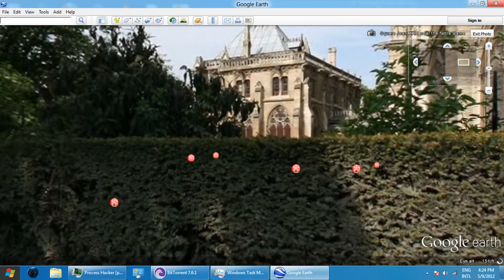Paris Video_2012-05-09_162550.wmv